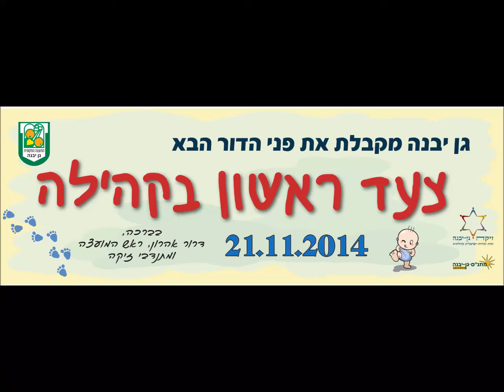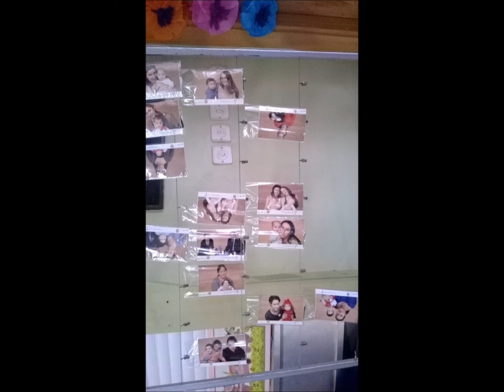צעד ראשון בקהילה 2014